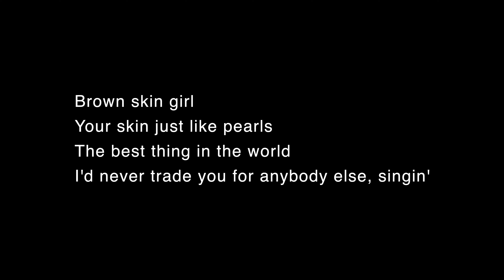Brown Skin Girl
See the Brown Skin dancers of Hill Dance Academy Theatre